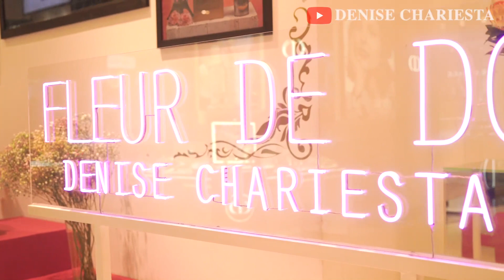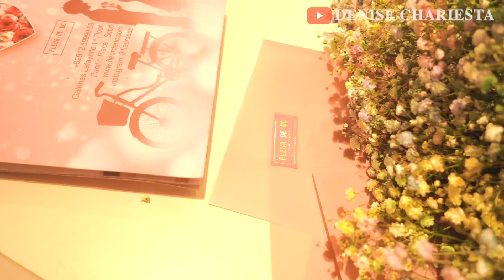CUSTOMER MEMBLUDAK DENISE TURUN GUNUNG SAMPE MAU PINGSAN!!??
"Selamat menonton"